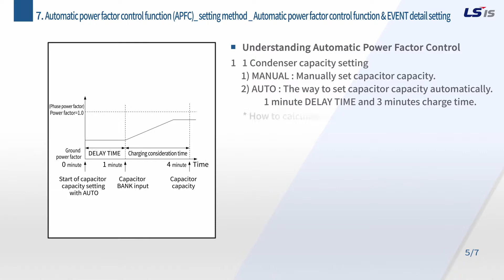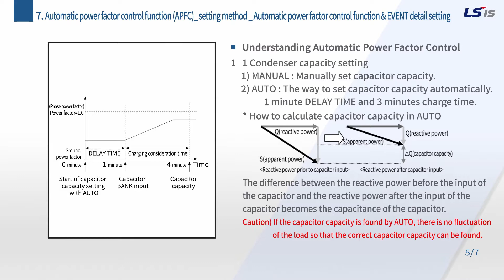[LS ELECTRIC] GIMAC-IV_(7) APFC_setting method_APFC & EVENT detail setting